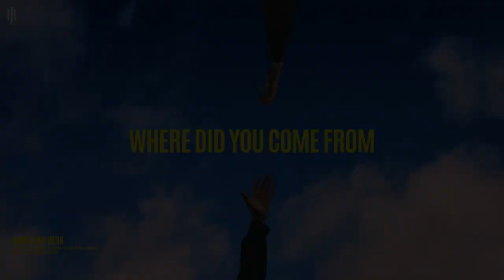Jonathan Hess - Where Did You Come From (Official Audio)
♫ Where Did You Come From is out now!